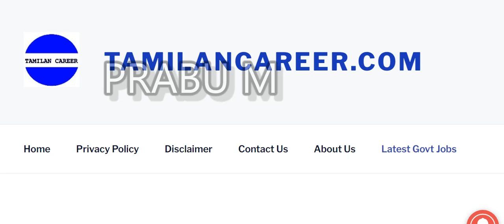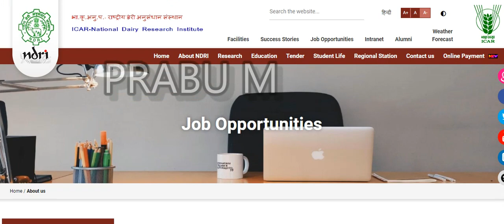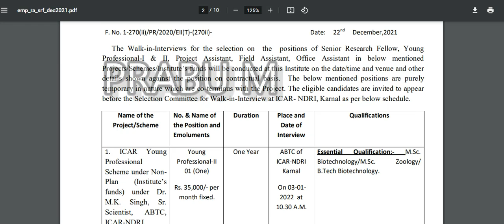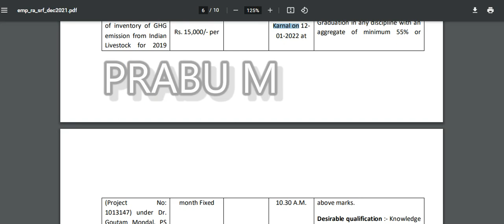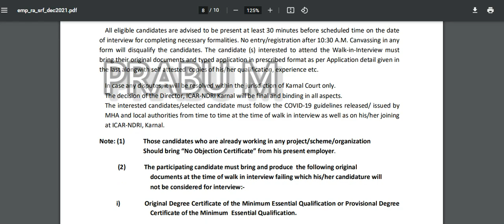நேர்காணல் மூலம் உடனடி பணி | கால்நடை பராமரிப்பு துறையில் பணி | பால் ஆராய்ச்சி நிறுவனத்தில் வேலை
கால்நடை பராமரிப்பு துறையில் பணி | பால் ஆராய்ச்சி நிறுவனத்தில் வேலை